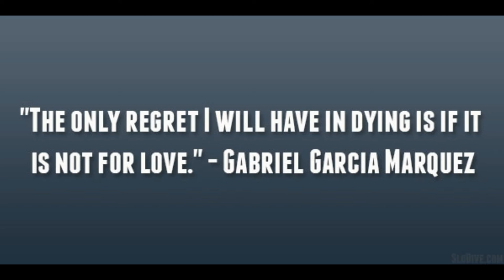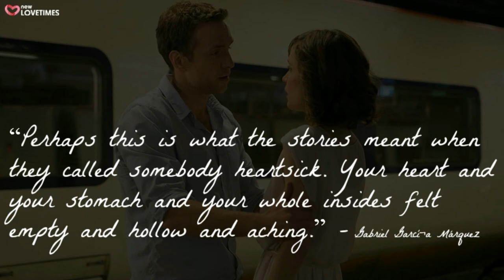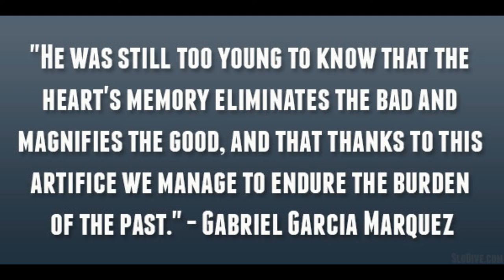Gabriel Garcia Marquez quotes that resonate today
On colonisation
In 1982 Gabriel Garcia Marquez was awarded the Nobel Prize in literature. In his speech titled The Solitude of Latin America he said:

Europeans, he said, "insist on measuring us with the yardstick that they use for themselves, forgetting that the ravages of life are not the same for all, and that the quest for our own identity is just as arduous and bloody for us as it was for them."
"Latin America neither wants, nor has any reason, to be a pawn without a will of its own; nor is it merely wishful thinking that its quest for independence and originality should become a Western aspiration."
"In spite of this, to oppression, plundering and abandonment, we respond with life."

On writing
In an interview with Joaquin Estafania, Gabriel Garcia Marquez said:

"The duty of the writers is not to preserve the language but to open the way for it in history."
"The grammarians burst with anger at our blunders but those of the next century pick them up as genius of the language. So rest assured: there is no lawsuit. See you in the third millennium."

On love
Love in times of Cholera was first published in Spanish in 1985, in which he wrote:

"He was still too young to know that the heart's memory eliminates the bad and magnifies the good, and that thanks to this artifice we manage to endure the burden of the past."

"She would defend herself, saying that love, no matter what else it might be, was a natural talent. She would say: You are either born knowing how, or you never know."
"Always remember that the most important thing in a good marriage is not happiness, but stability."
Australian Open,
2018 Australian Open,
vaccine,
nydailynews,
injection,
Cancer,
Immunotherapy,
American Heart Association,
amyloid beta,
united Arab emirates,
oseltamivir,
Georgia health officials,
flu-related deaths,
health,
Killer,
flu,
flu season,
flu virus,
virus,
spokesman,
timesfreepress,
fox10phoenix,
heart health,
CNN Live,
CNN News,
CNN TV TIme,
CNN TV,
FOX,
Fox News,